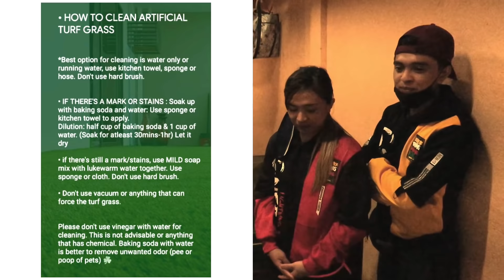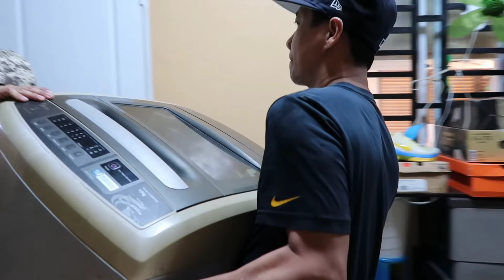Good and safe idea for children's indoor activities | vlog#47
📺CHANNEL MILESTONE🎉
Monetized on 22 March 2021

Vlog intro/outro:
Created by Arch. Jojo Dichoso
Kuya Zethi & Mommy Lala on vocals

Grass supplier / installer:
F & A Online Duties